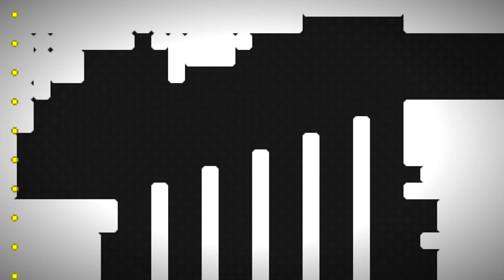Pipe Dream - Gameplay on Xbox Series X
Pipe Dream

Publisher: Weakfish Studio
Developer: Weakfish Studio
Release Date: September 5th, 2023
Price: $4.99